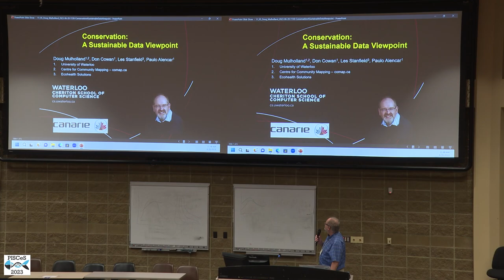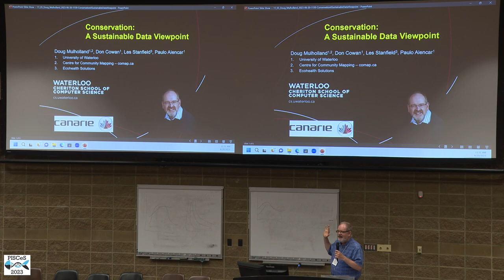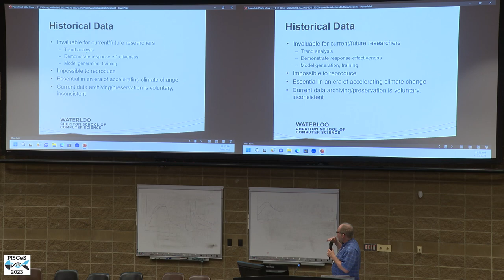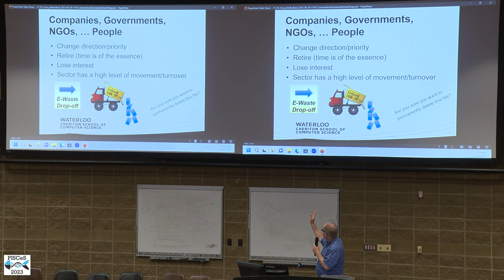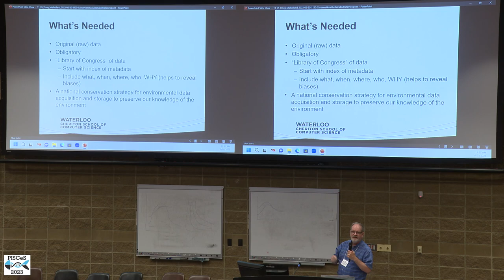PISCeS 2023 | eDNA Sample and Data Archival Panel | D.W. Mulholland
D.W. Mulholland from the University of Waterloo presents: "Conservation – A Sustainable Data Viewpoint" at The Pathway to Increase Standards and Competency of eDNA Surveys (PISCeS 2023) Conference, held at the University of Guelph, June 20th.